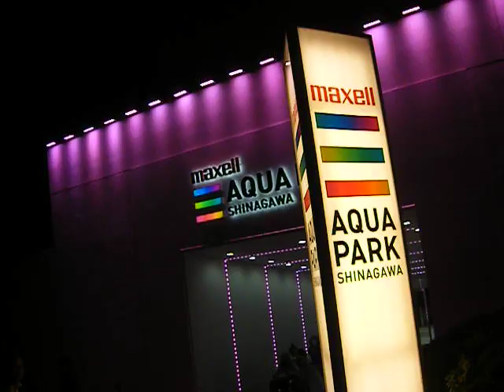プリンス品川の坂道20190327夜桜ライトアップして無かった640x480 DSCF7049